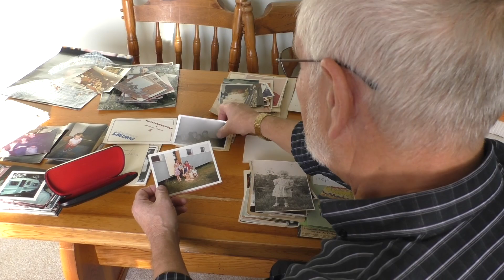Great grandfather hails eagle-eyed optician who stopped major stroke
A great-grandfather from Tonbridge says his life has been saved from having a fatal stroke by an eagle-eyed optician.

Graham Butteriss was rushed to hospital after an Optometrist from West Malling spotted a blockage in his neck.